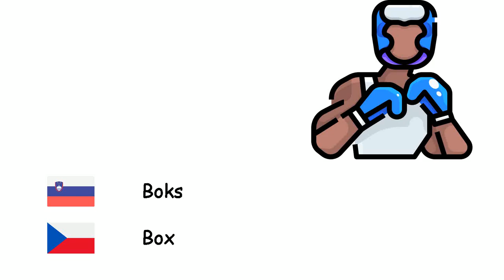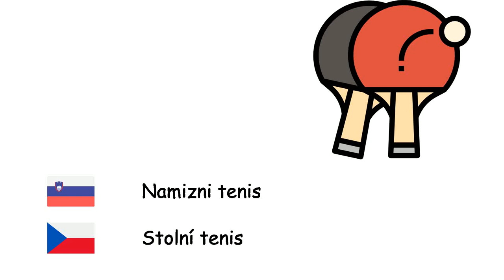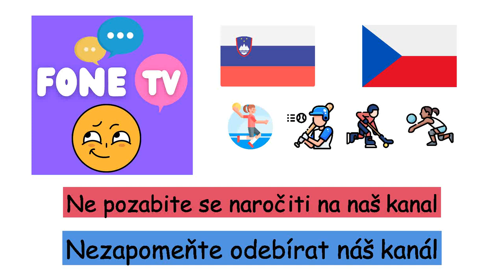Šport (Češčina) (sl-cs)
Fone TV
sl-cs-24
Sportovní (Čeština)
Košarka - Basketbal
Sabljanje - Sportovní šerm
Lokostrelstvo - Lukostřelba
Nogomet - Fotbal
Bejzbol - Baseball
Boks - Box
Rokomet - Házená
Namizni tenis - Stolní tenis
Tenis - Tenis
Tekvondo - Taekwondo
Odbojka - Volejbal
Dvigovanje uteži - Vzpírání
Rokoborba - Zápas
Gimnastika - Gymnastika
Hokej na ledu - Lední hokej
karate - Karate
Formula 1 - Formule 1
Ragbi - Ragby
Olimpijske igre - Olympijské hry
Golf - Golf